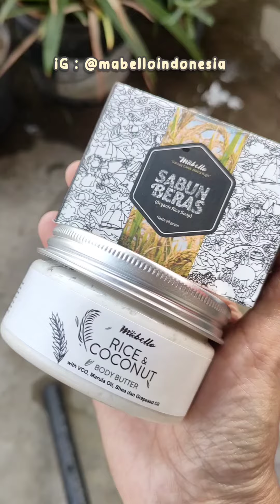Atasi Kulit Belang & Bekas Luka Sabun Bedda Lotong Mabello Indonesia